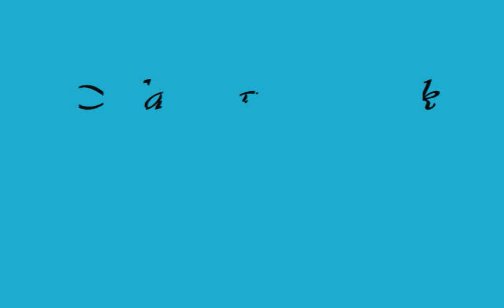FrankKayGuillotine & Peacock Trick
Schaumburg, IL magician Frank Kay performing "The Guillotine Illusion" & production of live Peacock in Bartlett, IL stage show